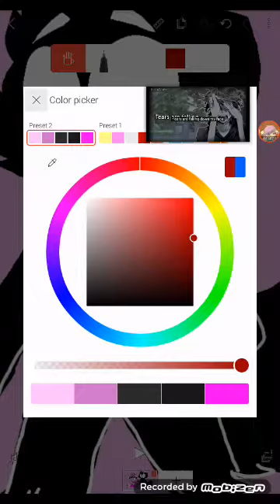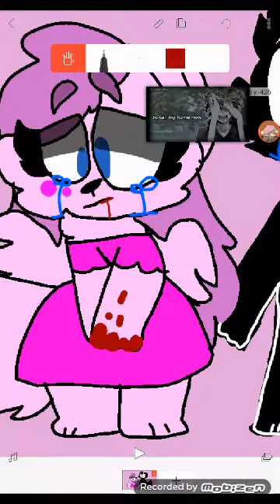I'm srry.. (paint)